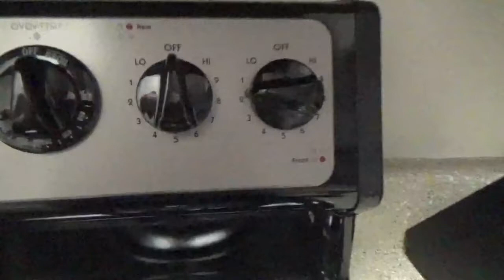Cooking with Mitch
I show you how I prep some of my meals, the seasonings I enjoy, and also updated content on projects I have coming up.